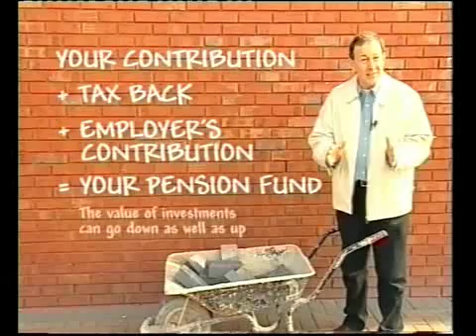Parliament Speakers Presents David Riley